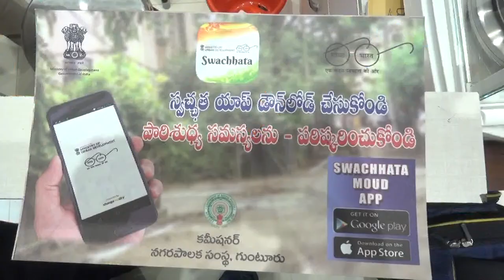syc news 13-01-2017